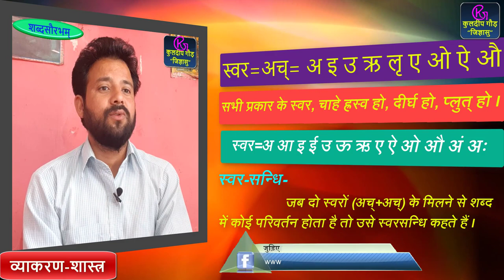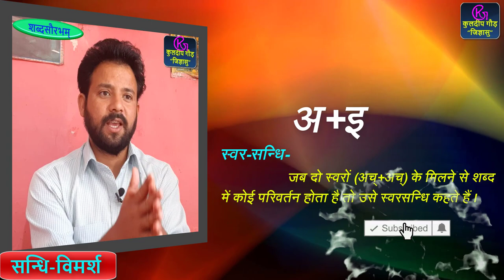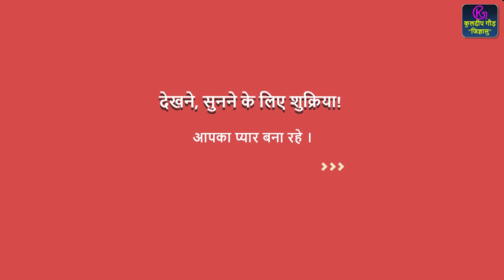भाग-२||स्वर-सन्धि, परिभाषा व भेद, swar sandhi व्याकरण, By Kuldeep gaur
इस वीडियो में संधि की परिभाषा के बाद स्वर संधि की परिभाषा दी गई है वह उसके भेदों का विस्तृत वर्णन किया गया है आशा है आपको पसंद आएगा और आप मुझे प्रोत्साहित करेंगे मेरा ऐसा ही काम देखने के लिए मेरे चैनल को सब्सक्राइब करें और मेरे हर वीडियो आप तक सबसे पहले पहुंचे इसके लिए बैल आइकन प्रेस कर दें धन्यवाद